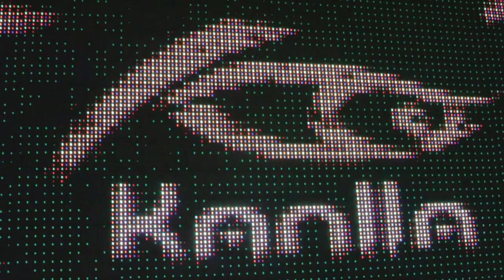Kanlla at Agato Pawcar Fest 2013 - Otavalo - Ecuador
info

Kanlla from Salasaca at Pawcar Agato Fest 2013 - ayllurecords.com